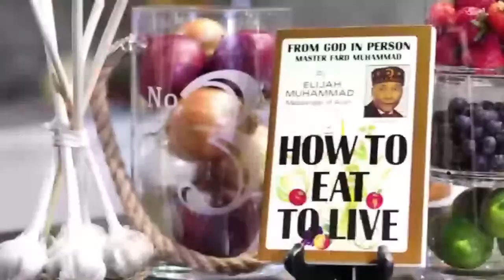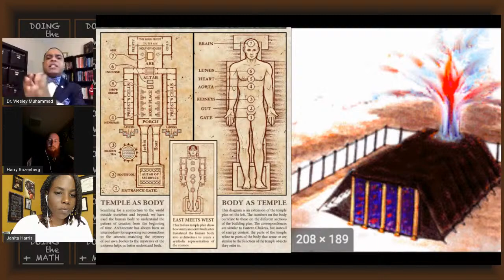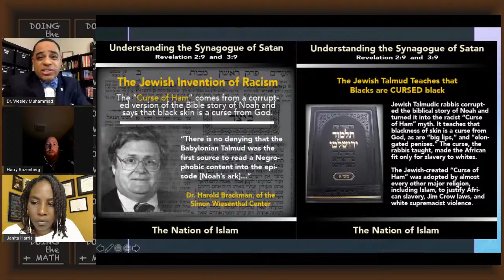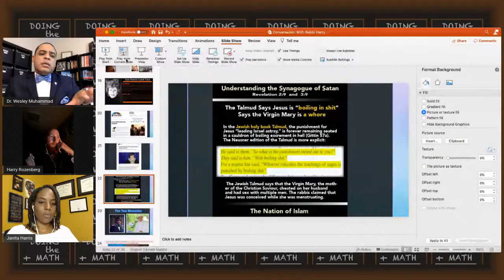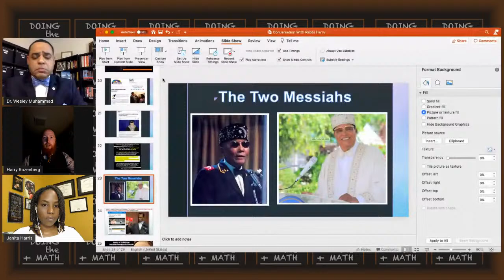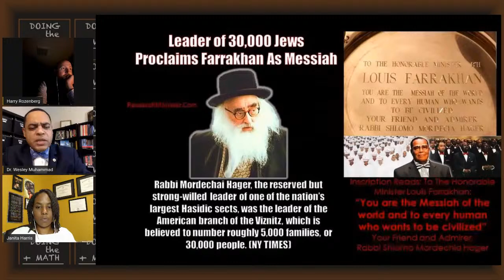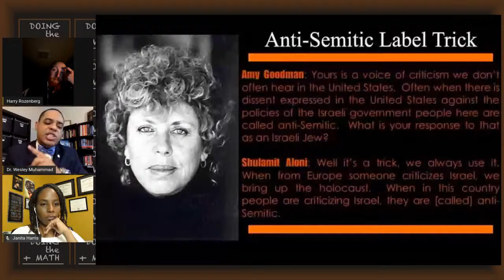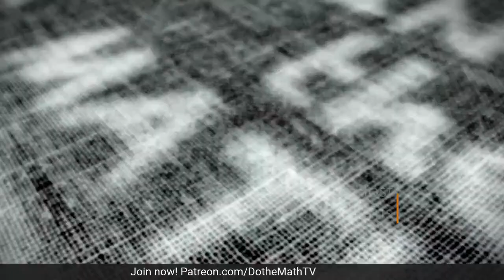Dr. Wesley Muhammad and Rabbi Harry Rosenberg discuss God, Messiah, Anti-Semitism, Anti Blackness.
This Episode of Doing the Math with Dr. Wesley, Hosted by Janita Harris:
A Conversation with Dr. Wesley Muhammad and Rabbi Harry Rosenberg on God, Messiah, Anti-Semitism, Anti-Blackness, and much more.

FB: Do the Math TV

Black people must develop our own solutions to our problems independently from others! Since 2018, Doing the Math has been committed to elevating the voices of Black researchers, scientists, doctors, humanitarians, and entrepreneurs through journalism and media exposure. We cover the stories and challenge white supremacy in ways mainstream media will not when it comes to Black people with facts and evidence. As one of the few digital media companies completely owned and operated by a very small team of black entrepreneurs, we've managed to survive this long because of the generosities of volunteers and sponsors.